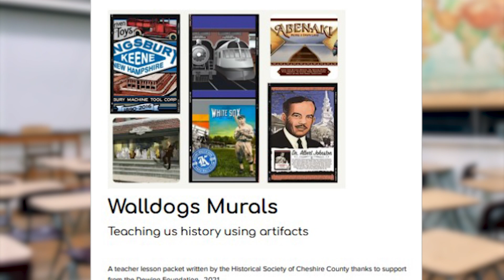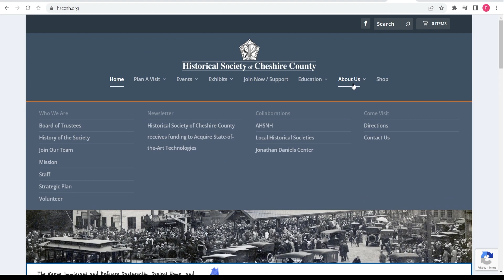Walldogs Murals & Artifacts-0: Introduction to Unit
Educators can view a synopsis of the Historical Society of Cheshire County's mini unit of study Walldogs Murals, teaching history using primary sources-- created for 3rd-5th grade in 2021 as part of a Dewing Foundation grant.